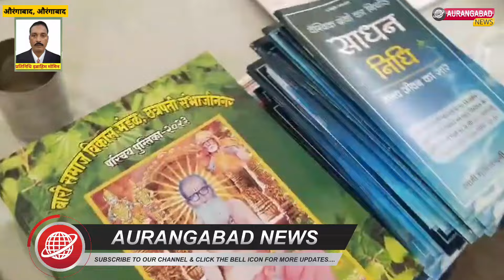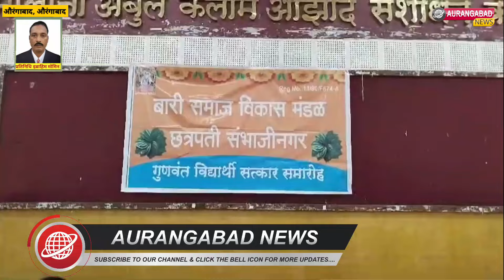मौलाना रिसर्च सेंटर में बारी समाज विकास मंडळ संघटना की ओर से सत्कार कार्यक्रम का आयोजन...